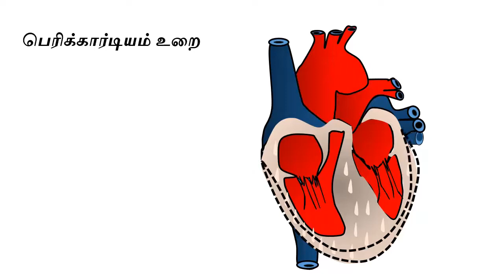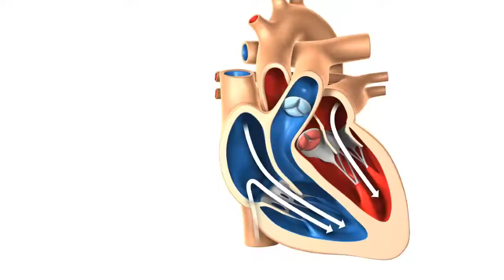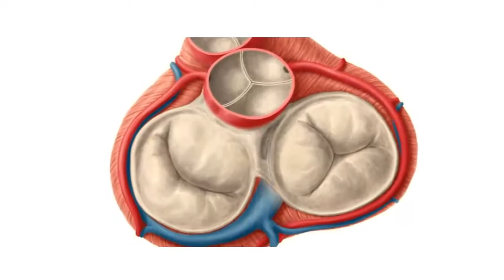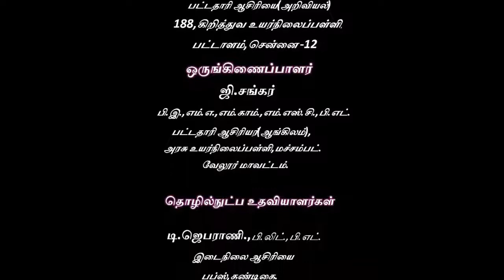14.2 Manitha Idhayathin Amaippu - Science 10th State Board | Tamil Medium | Kalvisolai | Diksha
14.2 Manitha Idhayathin Amaippu - Science 10th State Board | Tamil Medium | Kalvisolai | Diksha